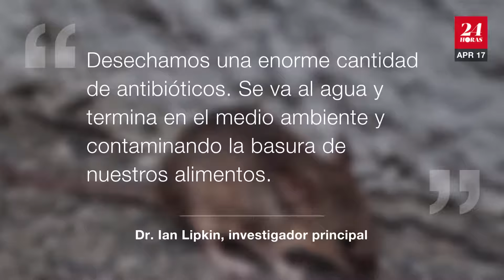Ratones de Nueva York tienen genes resistentes a los antibióticos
El estudio publicado en la revista mBio observó muestras intestinales de unos 416 ratones